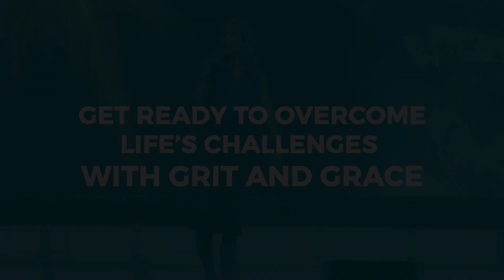Becoming UNDENIABLE and Attracting ABUNDANCE you DESIRE with Lindsey Schwartz | Amberly Lago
Watch this week’s episode of @truegritandgrace with special guest @llindseyschwartz and learn the confidence tips you need to go after your big dreams!⁣
Lindsey Schwartz is an entrepreneur, top podcast host, and best-selling author. Fiercely committed to supporting other women, Lindsey invests her time in mentoring women and girls of all ages—from high achieving entrepreneurs to high school students. She’s also an investor in female-founded companies including beverage brand @drinklitepink

As a sought after speaker, Lindsey travels around the world inspiring women to get out of their own way and into action around their big ideas, and helping them create the careers they’ve always dreamed of.⁣
After seeing numerous women in her life stop short of pursuing their own entrepreneurial dreams because of fear and self-doubt, she saw the need for more honest conversations about the ups & downs of entrepreneurship in order to show women that they don’t have to have it all together to get started. From there, the @powerhouse_women community, annual event, and podcast were born, with the motto that we’re not meant to do business (or life) alone!⁣
In this episode, Lindsey shares some of her top tips for finding self-confidence as a speaker, a leader, and a public figure. ⁣

* How to get over self doubt and find confidence (9:22)⁣

* Ways to not take yourself too seriously when speaking publicly (14:33)⁣

* How to invite your highest self to show up (22:51)
* Tips for investing in yourself while networking at events (31:10)⁣
𝗔𝗩𝗔𝗜𝗟𝗔𝗕𝗟𝗘 𝗢𝗡⁣-⁣
☑️STITCHER⁣
☑️GOOGLEPLAY⁣